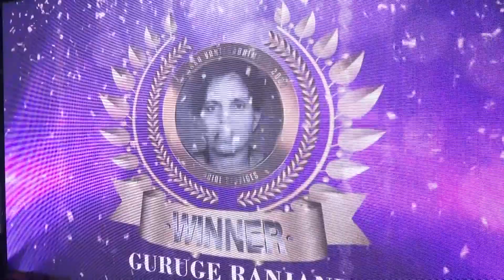කාන්තාවන් වෙනුවෙන් සමජ සේවයේ නිරත ඇය...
ගමේ කාන්තාවන් 100 කට තම මුදලින් රැකියා ලබා දී කාන්තාවන් වෙනුවෙන් සමජ සේවයේ නිරත ඇය...